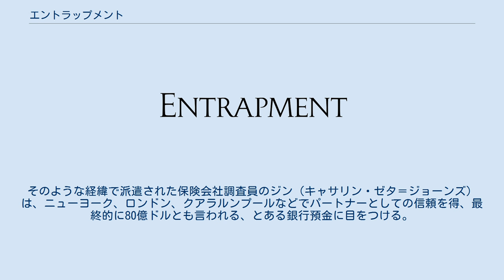エントラップメント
アーガイル・アンド・ビュートで製作された映画作品
『エントラップメント』（Entrapment）は、1999年のアメリカ映画。
2000年問題を背景にした美術泥棒と保険会社調査員の駆け引きを描くサスペンスアクション映画。
 ショーン・コネリー扮する美術専門の泥棒と、その泥棒を罠にかけようと懐に入り込もうとする保険会社調査員役のキャサリン・ゼタ＝ジョーンズ。
一見ミスマッチなキャラクターが織り成すストーリーテリングが魅力のひとつ。
公開が1999年であったこともあり、2000年問題による機械の誤作動騒動を作品のクライマックスに盛り込むなどの演出も見所である。
 ニューヨークで発生したレンブラントの名画盗難事件は、その保険会社に莫大な損害を齎した。
様々な状況証拠から美術専門泥棒としてその名をほしいままにしていたマック（ショーン・コネリー）の仕業であった事を突き止めると、損害の補填の為、マックを罠にかけるよう画策を始める。
そのような経緯で派遣された保険会社調査員のジン（キャサリン・ゼタ＝ジョーンズ）は、ニューヨーク、ロンドン、クアラルンプールなどでパートナーとしての信頼を得、最終的に80億ドルとも言われる、とある銀行預金に目をつける。